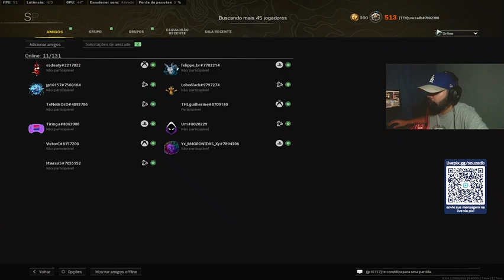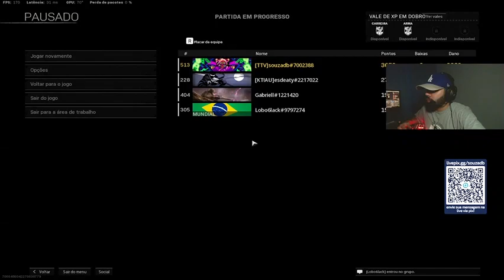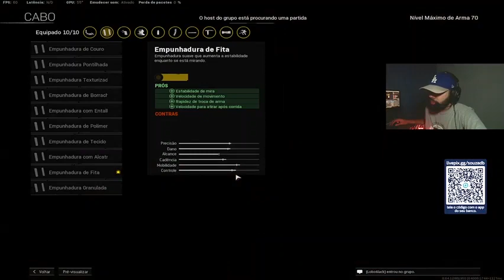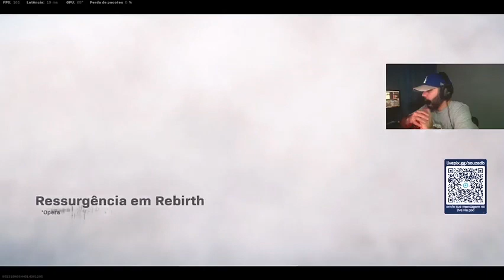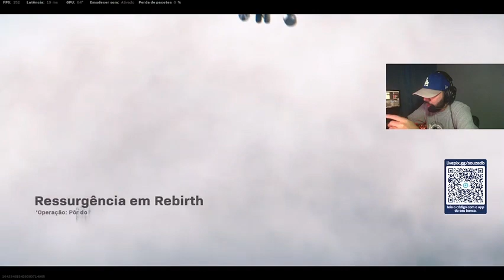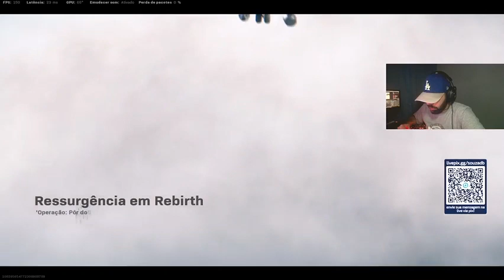HC Gaming Ariadne TV Top 1 rank Valorant day 17